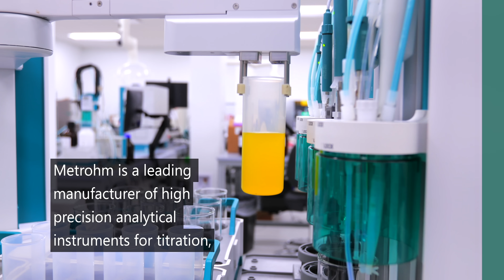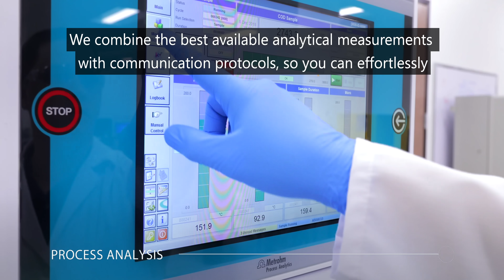Discover the Metrohm Difference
Metrohm is a leading manufacturer of high precision analytical instruments for titration, ion chromatography, spectroscopy, electrochemistry and process analysis. We believe the best results come from the intersection of accuracy and purpose,  we partner with you to simplify the complex and deliver a customized and complete solution. Check out this video to Discover the Metrohm Difference.